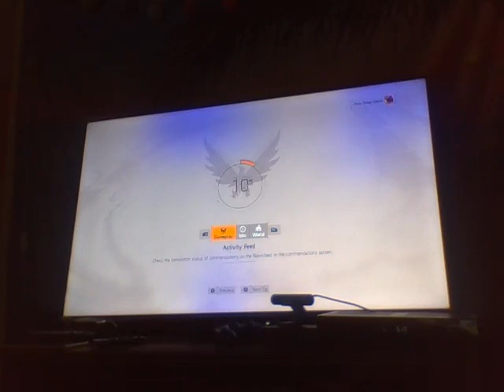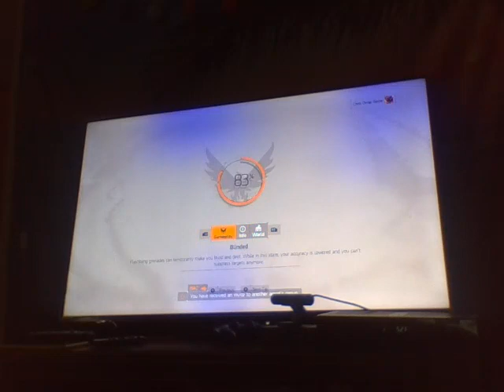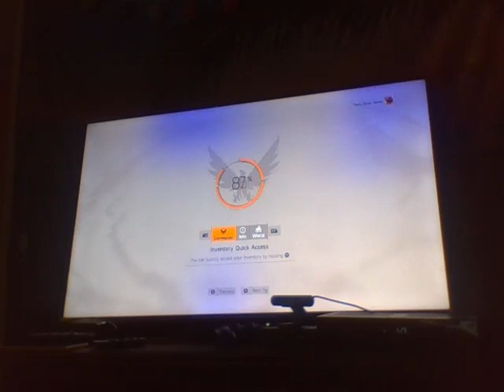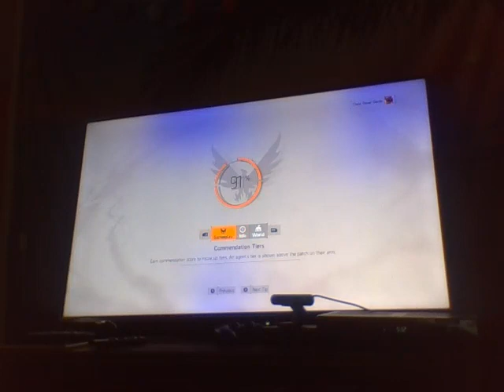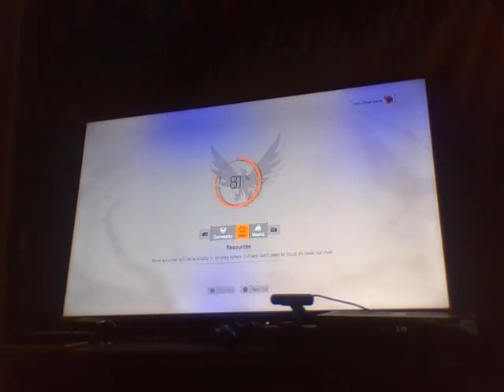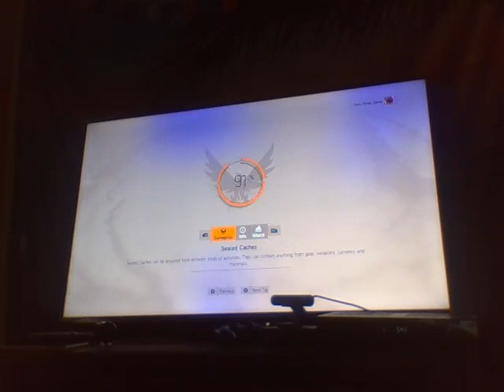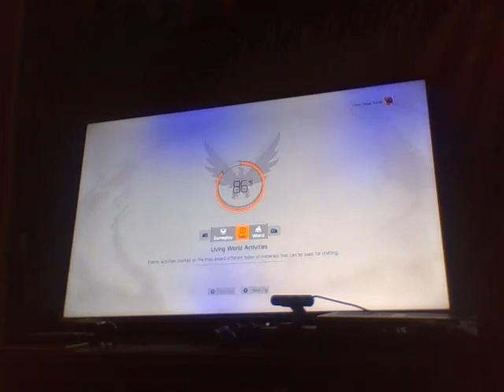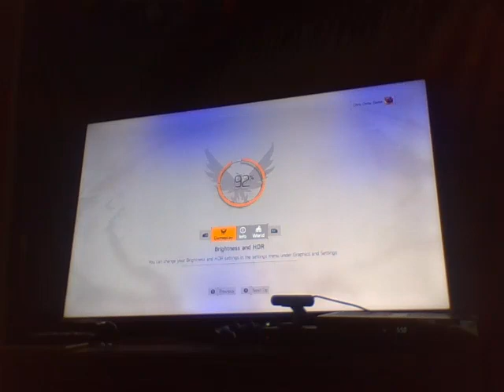TOM CLANCY THE DIVISION 2 Wallkthrough Gameplay - Part 4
Sorry About This Video But I More Tom Clancy The Division 2 More Gameplay This Game